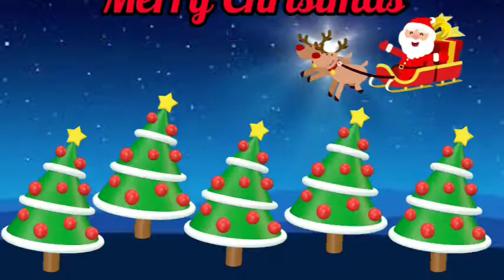Merry Christmas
Wish you and your family Merry Christmas🎄🎅

❤️️Thank you for taking your time to watch this video!